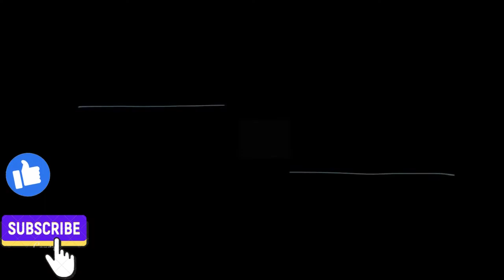torta gelada de maracujá